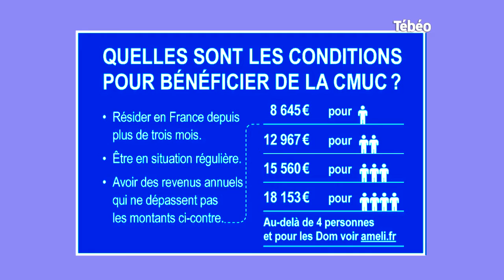La CMU-C, la prise en charge gratuite de la part complémentaire des dépenses de santé.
La Caisse Primaire d’Assurance Maladie nous informe sur la CMU-C qui donne droit à bénéficier, sous certaines conditions de ressources, d’une prise en charge gratuite de la part complémentaire de vos dépenses santé, y compris l’hôpital. Vos dépenses de santé sont alors prises en charge à hauteur de 100 %.